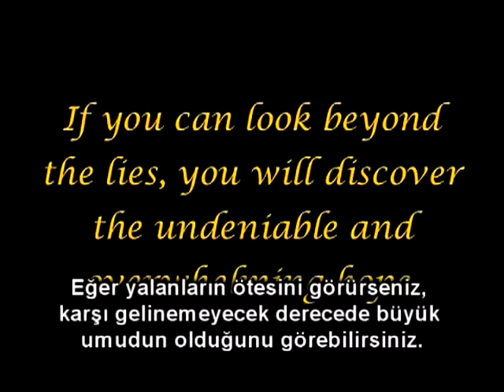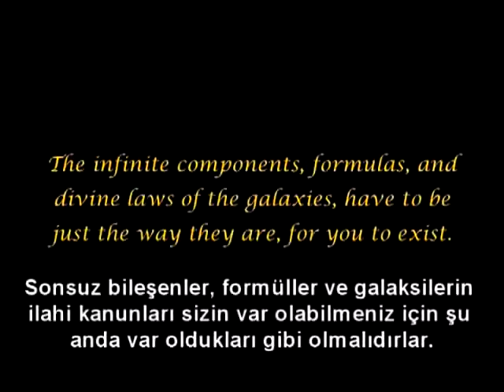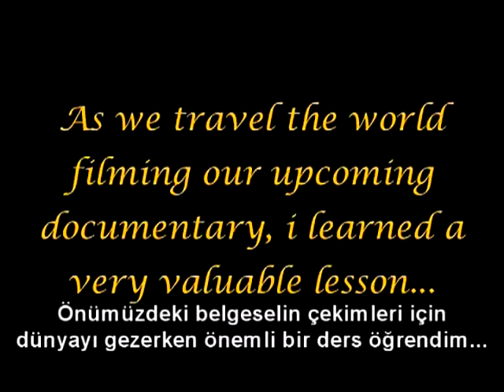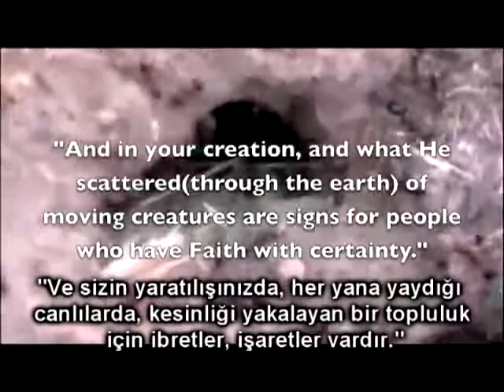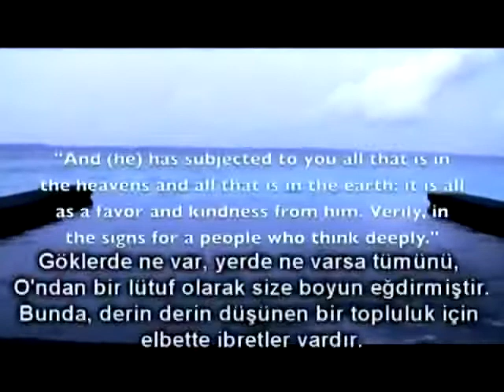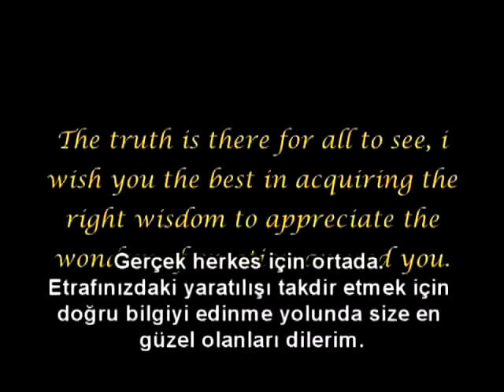Gelenler Belgeseli 32.Bölüm • The Arrivals 32 • En Değerli Gerçek